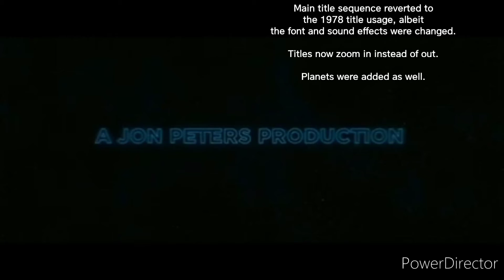Why Superman Returns is cool?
Also, the changes that were made in this movie.